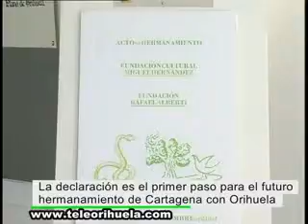El Ayuntamiento de Cartagena aprueba declarar ese municipio como ciudad hernandiana